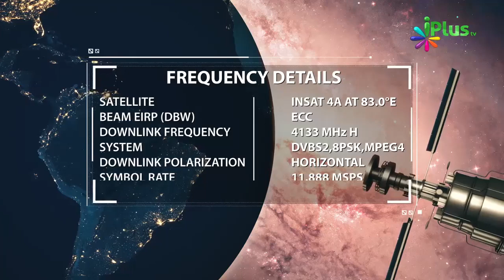Peene Ke Bartan Mein Saans Lena Aur Phoonkna Mana Hai By Zaid Patel